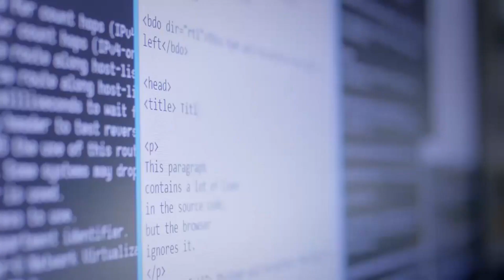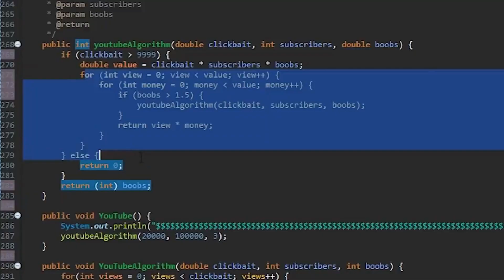Technik Programista 2020